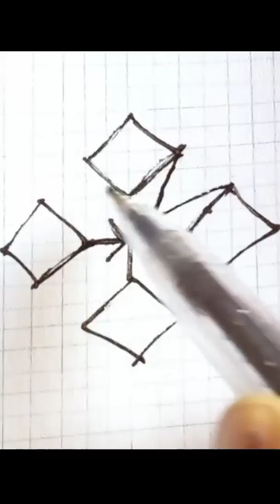Amazing Drawing Art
👌How to draw bird drawing

Pen And 1 Drawing

drawing kaisebanaye painting by Simple Drawing Art In Hindi -

pencil sketch
2022 drawing
drawing 2022
pancil
wel come drawing
calligraphy writing
writing art
3 pen and one drawing